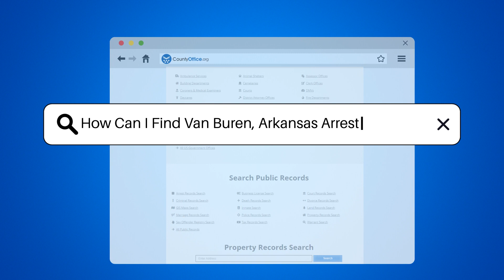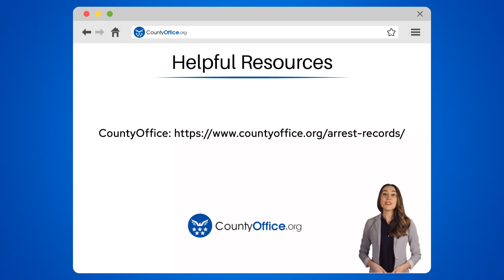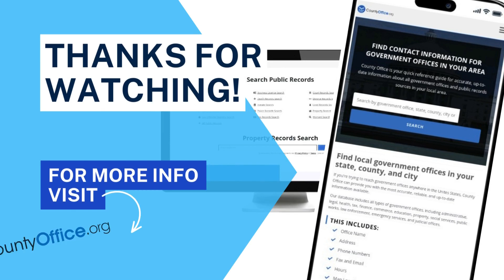How Can I Find Van Buren, Arkansas Arrest Records? - CountyOffice.org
How Can I Find Van Buren, Arkansas Arrest Records? Embarking on a quest for Van Buren, Arkansas arrest records? We've got you covered with an informative guide that will help you navigate through the process of finding these public records. From local law enforcement agencies to online databases, we delve into various avenues you can explore to obtain the information you need. Discover how the Van Buren Police Department, Crawford County Sheriff's Office, and Crawford County District Court play a role in maintaining these records. Plus, learn how the Arkansas Freedom of Information Act (FOIA) empowers you to request arrest records from government agencies. Whether you're conducting research from the comfort of your home or planning a visit to a local office, this video will provide you with the insights to successfully access arrest records in Van Buren.